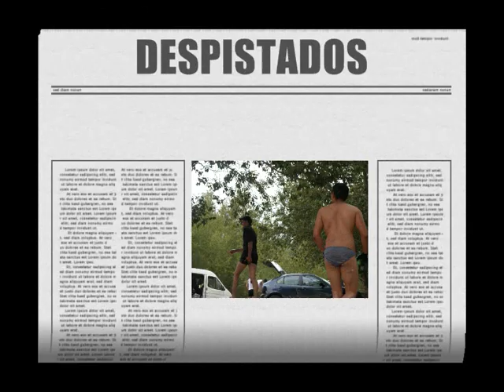PEÑA EL CUERVO (TRAILER)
Celebrando mi cumple el fin de semana con mis amigos, en un camping ke nos montamos en rio gallego, dispuestos a nadar, pescar, campar, descensos, rapidos por el rio, saltos etc...